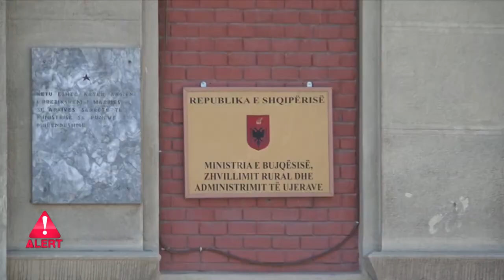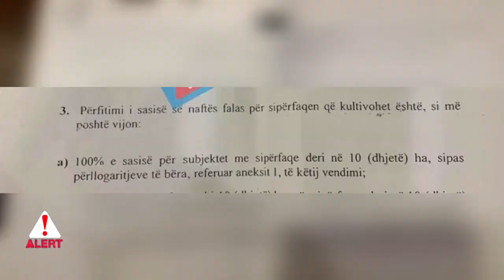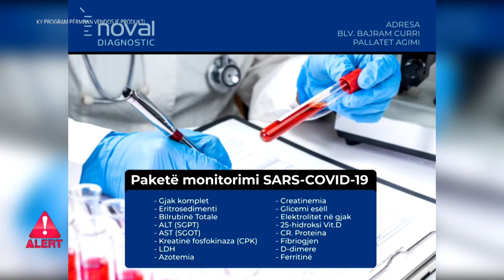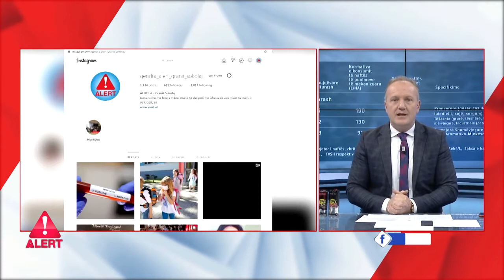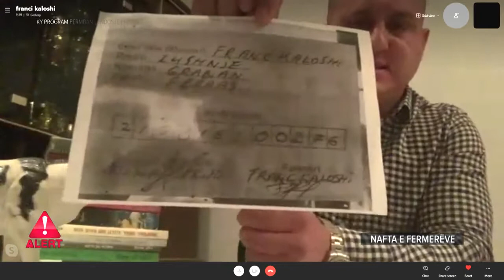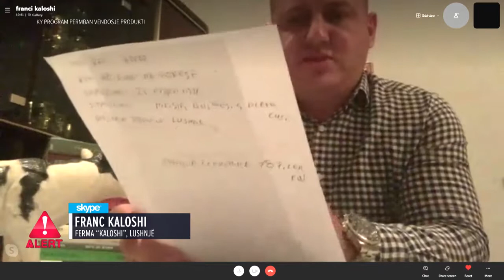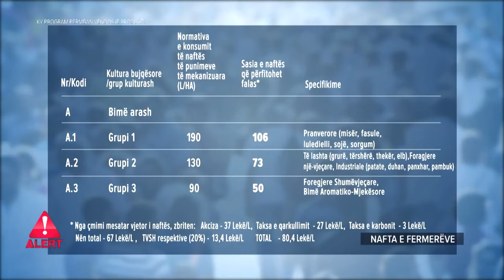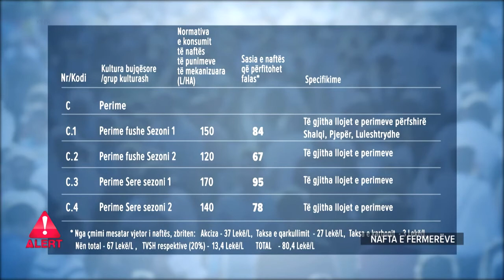Emisioni Alert! Nafta e fermerëve. A do te funksionoje skema dhe si u be perllogaritja e kompensimit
Emisioni ALERT
Facebook, Instargam, Twitter: Alert.al
Qendra ALERT - Dedikuar Konsumatorit